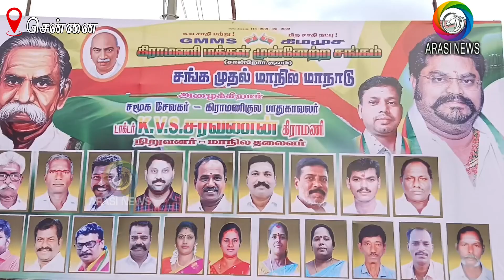தமிழ்நாடு பனைமர தொழிலாளர்கள் நல வாரிய தலைவர் எர்ணாவூர் நாராயணன் பேட்டி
பனை தொழிலாளர்களை நல வாரியத்தில் இணைக்க வேண்டும், பதநீர் இறக்கும் பனைமர தொழிலாளர்கள், உரிமையாளர்களை போலீசார் கைது செய்யக்கூடாது, பனை, தெண்ணை மரங்களில் இருந்து தொழிலாளி விழுந்து இறந்தால் அரசு 10 லட்சம் ரூபாய் நிவாரணம் வழங்க வேண்டும், பதநீர் மதிப்புகூட்டு பொருட்கள் தயாரிக்கும் தொழில் கூடங்கள் அமைப்பது உள்ளிட்ட பல்வேறு கோரிக்கைகளை அரசுக்கு முன் வைத்தனர் நிகழ்ச்சியில் கிராமணி மக்கள் முன்னேற்ற சங்க மாநில செயலாளர் முகையூர் கண்ணன், மாநில துணை செயலாளர் உதயகுமார் மற்றும் மாநில, மாவட்ட நிர்வாகிகள் உறுப்பினர்கள் என 1000 த்திற்கும் மேற்பட்டோர் பங்கேற்றனர்.